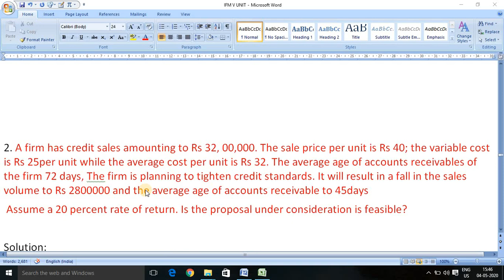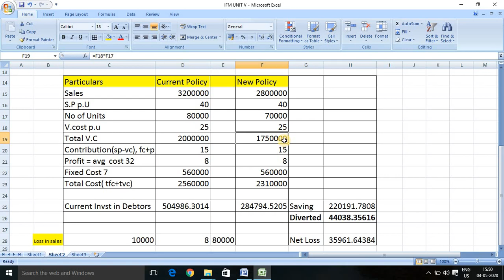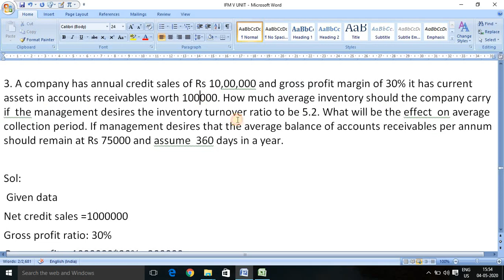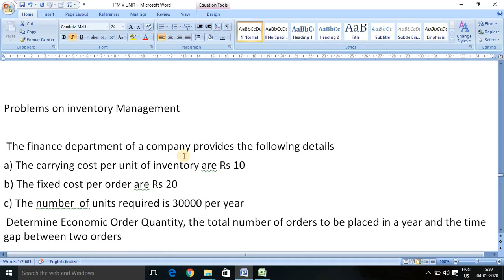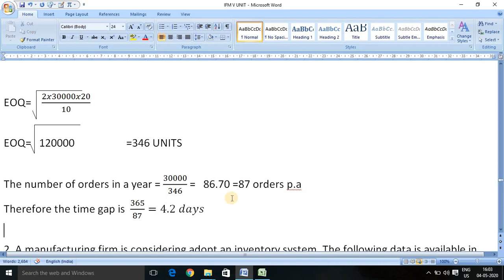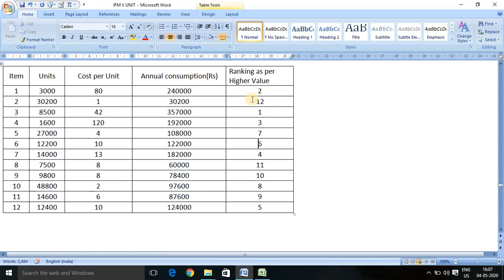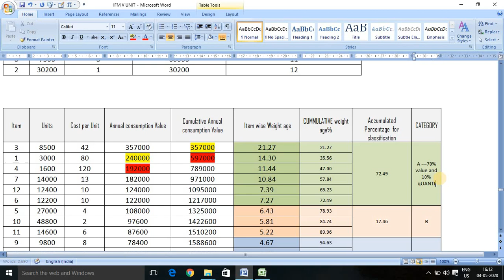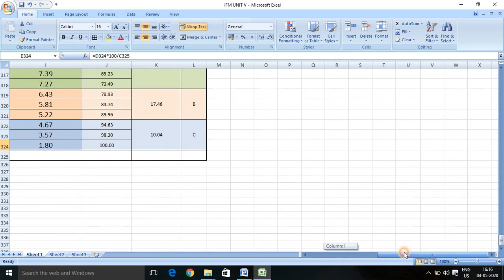IFM UNIT V PART 7